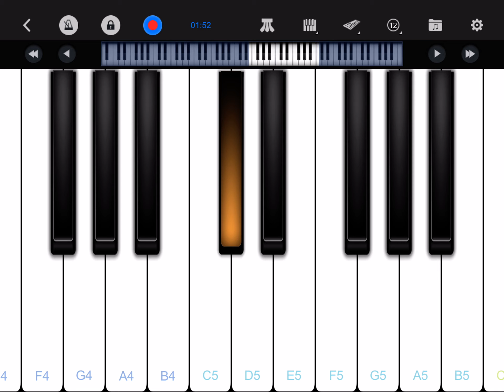تعليم عزف عيش بشوقك تامر حسني بيانو سهل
عيش بشوقك تامر حسني تعليم عزف بيانو سهل